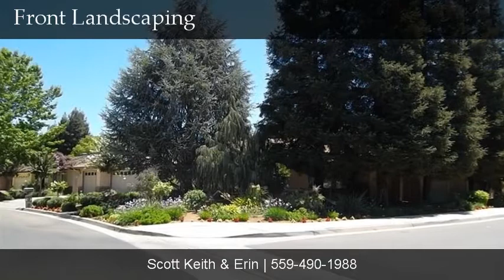3599 W Menlo Ave, Fresno, CA 93711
Contact Scott Keith & Erin for more information.

Fabulous Mansionette. This home is as clean as they come. From the beautiful landscaping on the exterior to the immaculate condition of the interior this is the home for you. The kitchen has been updated with granite counters, new appliances and laminate flooring. The master bath was updated with new granite counters and tile. Isolated bedroom and bathroom. Living, Family and Formal Dining. Industrial grade whole house vac. New roof and garage doors installed in 2011. To much to list but this is a must see.
Agent-Only Rmrks Patio door to be replaced before close of escrow. All offers should have preapproval from local funding lender or VOF.